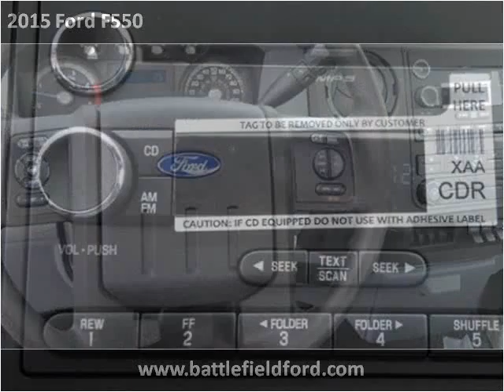2015 Ford F550 New Cars Manassas VA